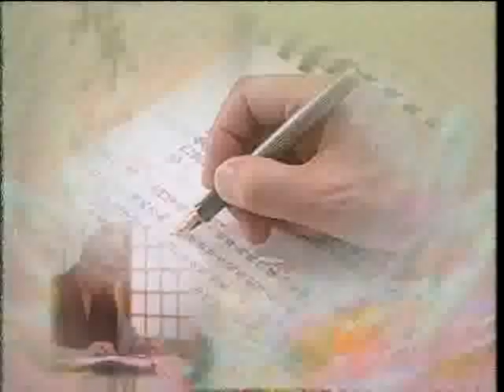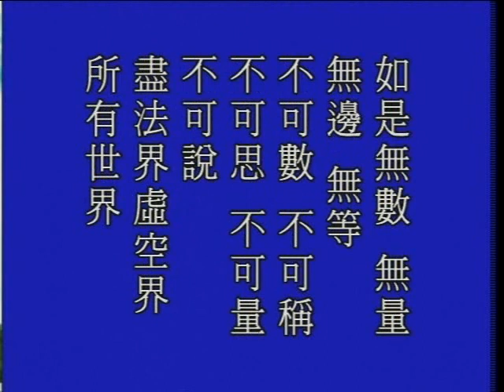大方廣佛華嚴經 1296a